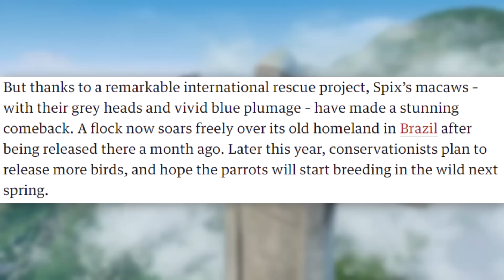The Extinct Rio Bird is BACK in the Wild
Blue Sky Studios' iconic movie RIO revealed Blu, a Spix's Macaw that was one of the last of his species in the entire world. As it turns out, Rio's story is similar to the Spix's Macaw in real life. The bird went extinct in the wild, but now we have good news outside of the Rio movie!

✭ SOCIAL MEDIA ✭